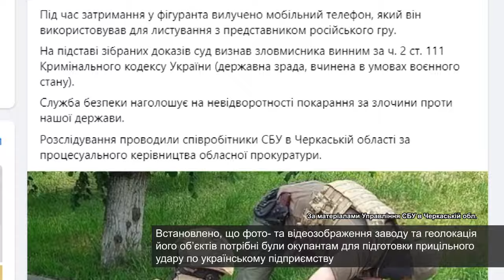Довічне ув’язнення отримав агент рф, який коригував ракетні удари по Черкащині